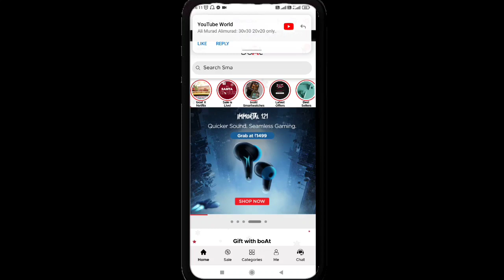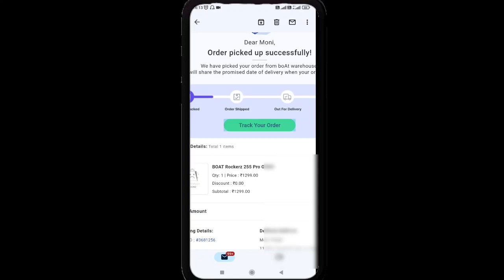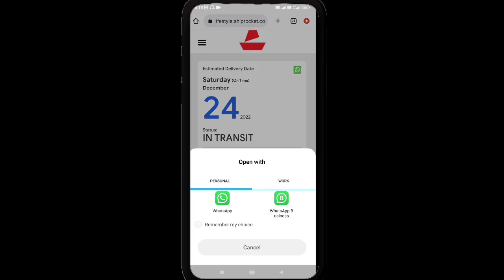How to track the Boat order from the Boat website or Boat App. Boat ka order kaise track kare?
Hello friends, aaj ki is video me maine aapko bataya hai ki aap kaise boat ki website or app se order track karenge.

Ignore these tag:
How to track order from boat website,
How to track boat order from boat app,
Boat ka order kaise track kare,
Boat ka product kaise track kare,
How to track boat product on boat website or app